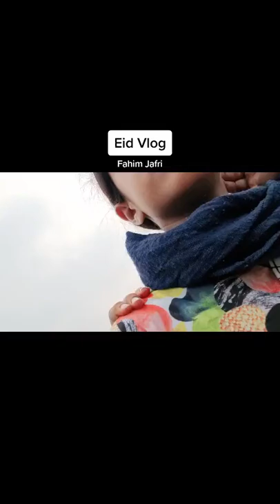Eid Vlog eid eidmubarak eidspecial eiduladha eid2024 eidvlog vlog #2024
This is our new eid vlog 2024 happy eid mubarak to everyone around the globe 🌎.